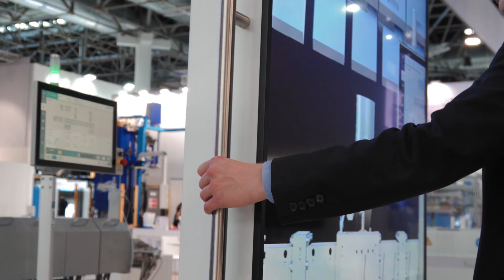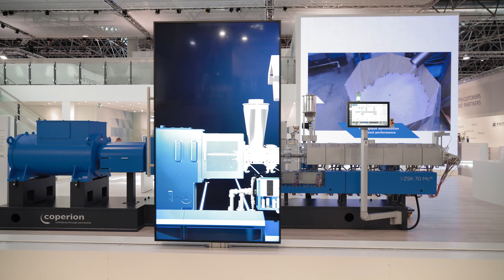What makes the ZSK Mc¹⁸ a high-performance extruder?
Coperion’s ZSK Mc¹⁸ twin screw extruder is characterized by numerous features that significantly simplify extrusion, compounding and recycling processes. It achieves first-class product qualities and significantly increases throughput rates. How does it do it? This video shows some exciting insights behind the facade of the extruder.

Its specific torque of 18 Nm/cm³ is the cornerstone for the success of the ZSK Mc¹⁸ twin screw extruder. It reliably operates with high efficiency, makes sparing use of valuable resources and achieves very high product quality.

The gearbox of the ZSK twin screw extruder can now be equipped with a condition monitoring system, available for extruder sizes ZSK 43 to ZSK 133. Condition monitoring significantly improves the ability to plan maintenance work. Irregularities in the operation of the extruder gearbox are detected at an early stage and potential damage can be avoided.

The Coperion ServiceBox CSB 4.0 offers expanded support options for remote servicing of Coperion systems. With ServiceBox CSB 4.0, Coperion can provide remote maintenance support as needed for the smooth operation of both the extruder and the material handling system with associated components.

The Coperion ServiceBox CSB 4.0 provides access to the C-Beyond platform, where we bundle all digital products and service applications from Coperion. C-Beyond products allow to track all performance parameters for an entire extrusion or compounding line and perform detailed evaluations of overall equipment effectiveness (OEE).

The gearbox lantern can be equipped with an electronically secured maintenance door. As soon as the extruder's screw shafts stop, service personnel can open the door on the gearbox lantern without tools. The screw shaft coupling is safely and quickly accessible. In case of maintenance this leads to a significant reduction in downtime and the efficiency of the ZSK extruder increases once again.

If the feeding zone of the process section or the ZS-B side feeder is equipped with Feed Enhancement Technology FET, vacuum is applied from outside via a porous, gas-permeable wall. The resulting gas extraction increases throughput and efficiency of the ZSK Mc¹⁸ extruder.

These and many other features improve the daily operation of the ZSK Mc¹⁸ twin screw extruder to ensure maximum performance, making the ZSK Mc¹⁸ the heart of Coperion’s complete lines for the extrusion, compounding and recycling of plastics.